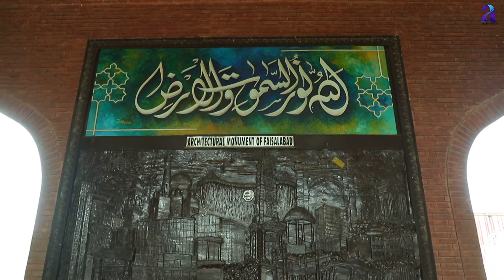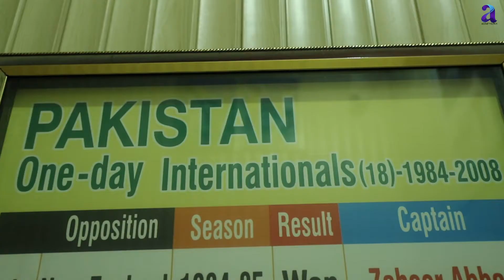Faisalabad International Cricket Stadium Iqbal Stadium -Altaf Vlogs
Faisalabad International cricket Staidium
Iqbal Stadium
Host First International Test Match Pakistan VS India
Host 1996 Cricket World cup
Host national One day cup
Host National T20 Cup